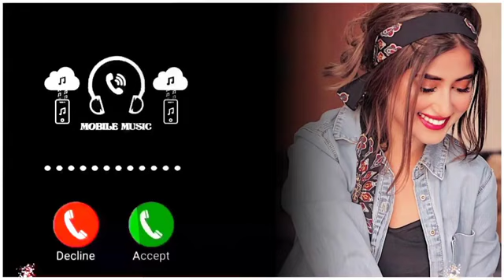New Ringtone Mp3| Hindi Ringtone | Romantic Ringtone | Caller tune | Ringtone 2023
The Goldan series 【TGS】

The welcome to you to this channal The goldan series where you can find :-
1} The Motivation
2} The Facts + Amazing Fact
3} The Education + Knowledge
4} The Healthy Tips
5} The Life Experience
6}The Real Asidenat
7} Life Quotes + Motivational Quotes
8} Life story short videos
9}Traveling Blogs + Personal videos
10} success Quotes

1} To improve your life
2} To improve your knowledge
3} To improve you tujh mein rab dikhta hai yara main kya ka,
tujh mein rab dikhta hai ringtone,
dear sir dont waste your presiouse time,
dear sir,
basir sur ringtone,,
tujhme rab dikhta hai ringtone
tujh mein rab dikhta hai yara mai kya kar,
tujh mein rab dikhta hai yara main kya ka,
tujame rab dikatahe ringtone,,
tujme rab song ringtone,
stutas,
kgf ringtone,
man mera mandir shiv meri puja,
yara main kya karun ringtone,
tujh mein rab dikhta hai,
dear sir roast,,
man mera mandir shiv meri pooja,
man mera mandir,
tujh mein rab dikhta hai tone,
tujhme rab dikhta hai yara mai kya karu ri,
basir sur,
main ringtone,
teri shikayat kar do,
साची रे मरी सत रे भवानी मा,
tujh mein rab dikhta hai ringtone song,
sawan ki rut hai aaja maa,
tujh mein rab dikhta hai ringtone music,
comedy,
fish,
iphone ringtone new,,
mata rani status,
sachi re mari sat re bhavani maa status,

song

tujh mein rab dikhta hai song ringtone

tujh mein rab dikhta hai yara main kya karu

tujhme rab dikhta hai yara main kya karu...

tujhpe rab dikhta hai yara main kya karun...

badam badam

bhoot

dear sir shorts

dil diyan gallan flute ringtone

flute ringtone

kg f chapter 2 full movie hindi af somali

kgf

kgf thannane thannane song

status

tujh mein rab dikhta hai music ringtone

tujh mein rab dikhta hai yara ringtone

tujh mein rab dikhta ringtone

ye dhoop ye chhaya

aadha

ankit gupta

bhojpuri song

cartoon wala bhoot cartoon

dear sir motivation

game

meri maa mohabbat sachi re status

gana
aa k bhar lo bazuon mein lyrics

attitude punjabi song status

betabi kya hoti hai puchho mere dil se st...

bhutacha picture

birthday song download

bollywood new song whatsapp status

dile umeed tora hai kisi ne original

girls army training in india

haal e dil mera pucho na sanam

ishq nahi karte

khuda kare ki mohabbat mein vo makam...

song

kundli bhagya aaj ka episode

madhuri dixit hit songs

mana anjan hai tu mere vaste whatsapp...

miss you sad status

munh phaguna script

naagin 3

nagpuri video

naira kartik ke video

sad ignore status

sajna tere liye sajna dance video

game

bhoot

1

0

0

0

deva

makeup

safar

0

aahat

abhi jain dance world.

achha achha cartoon achha achha

carto...

alia bhatt wedding

angela

ankit dancer jalebi baby

antha istam endayya

baby dance

badam badam

badi mushkil gana

bandar wala circus

behna meri muskan teri song status

bhojpuri movie

bhoot cartoon

bhoot wala cartoon hindi

bhuta film odia

bihu song
tumi amar chilo sathi